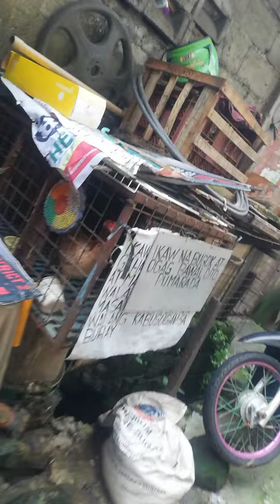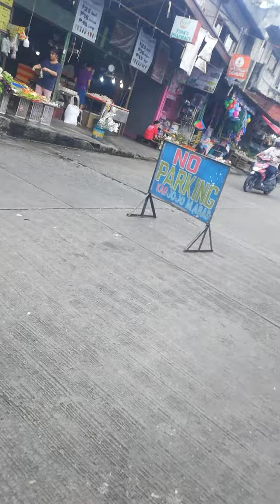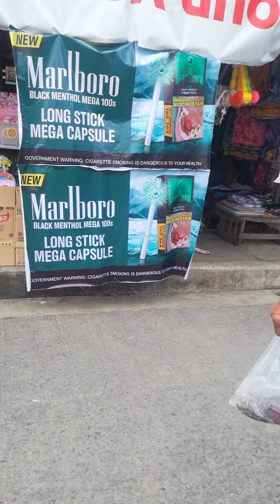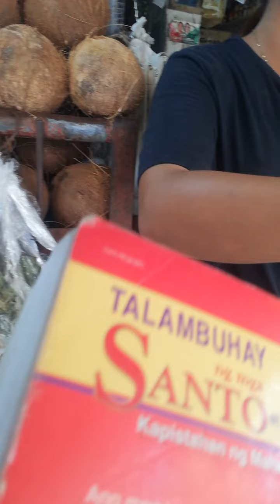HEALING AND VISION from HOME TO CONSTI